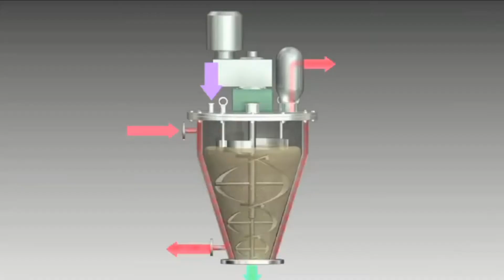do you know about vertical ribbon mixer？